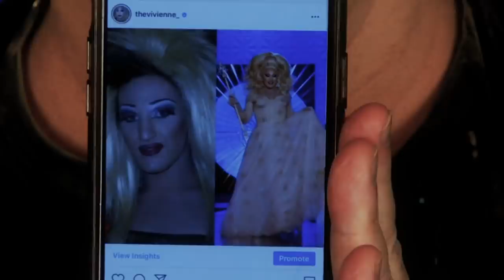The Vivienne: Transformations 602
Since winning RuPaul's Drag Race UK Season 1, The Vivienne returns to Transformations to give James a Pete Burns makeover!